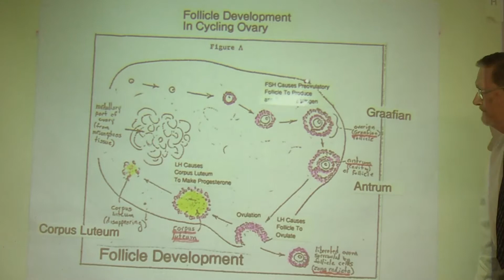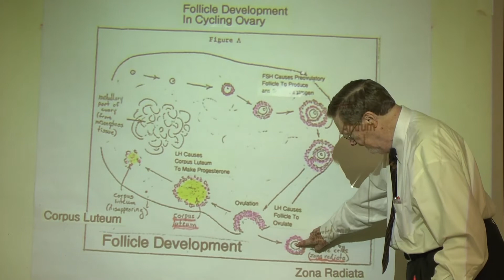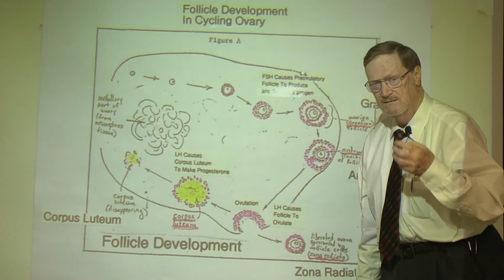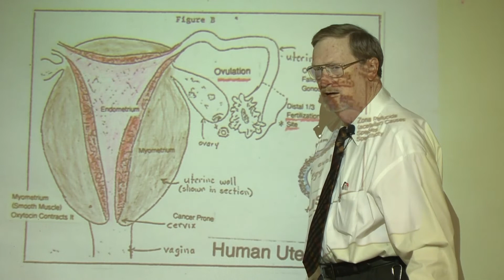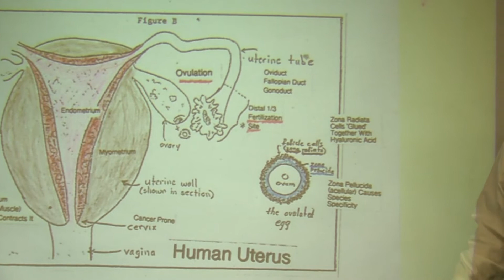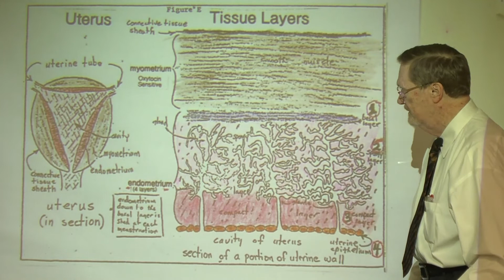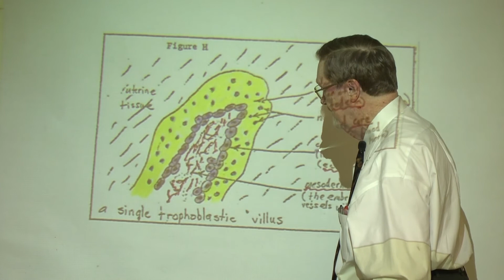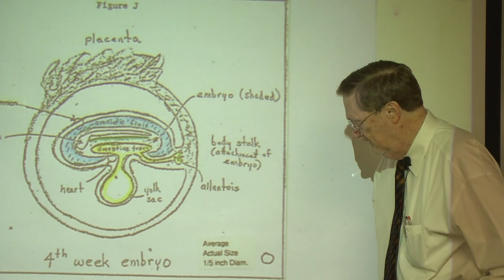BIOL 3230 Embryology - Lecture 8 - Mammalian Development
The eighth lecture in the Embryology BIOL 3230 course at ETSU taught by Dr. Leonard Robertson